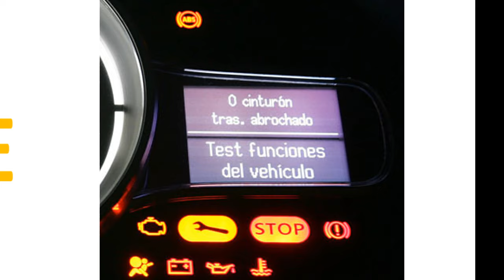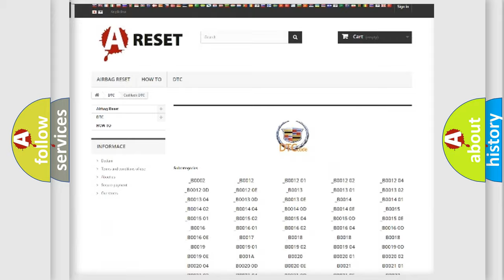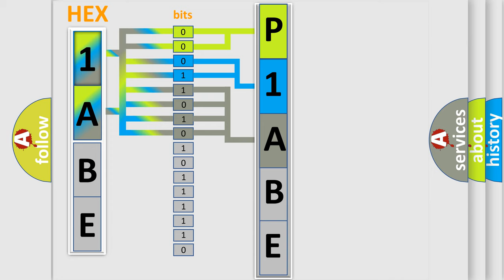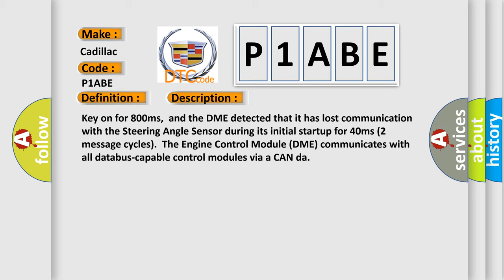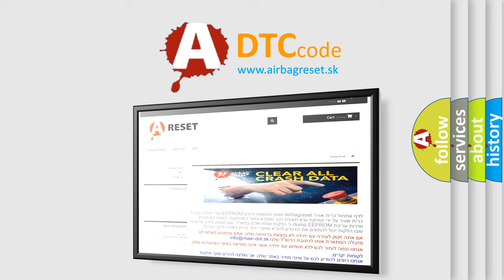DTC cadillac P1ABE Short Explanation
Contents:
0:21 Basic DTC analysis according to OBD2 protocol standard.
1:48 Insight into programming
2:58 A diagnostically understandable description of the Diagnostic Trouble Code
3:05 Basic error definition

Make:
Cadillac
Code:
P1ABE
Definition:
Lost Communication With Steering Angle Sensor Module
Description: